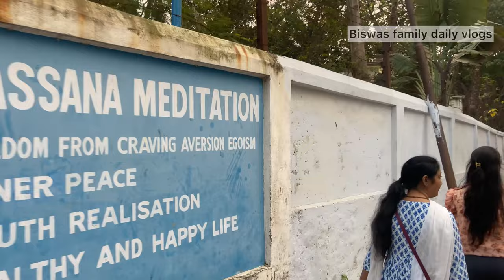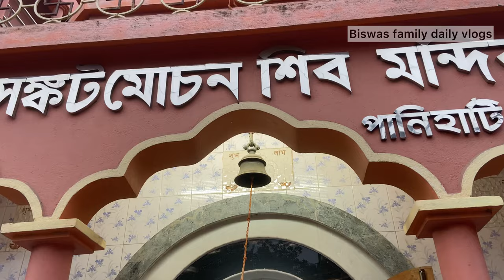সোদপুর পানিহাটির ঐতিহাসিক দর্শনীয় স্হান Sodepur Panihati One day trip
Sodepur one day trip
Panihati one day trip
Sodepur baro mandir ghat panihati offbeat places near kolkata panihati tourist places
baro mandir ghat sodepur
sodepur baro mandir ghat
baro mandir ghat panihati barrackpore
trannath kali temple
ত্রাণনাথ ঘাট
trannath ghat
Trannath kalibari
Panihati sodepur baro mandir ghat
Satsang panihati
Satsang sodepur
Panihati Satsang thakur bari